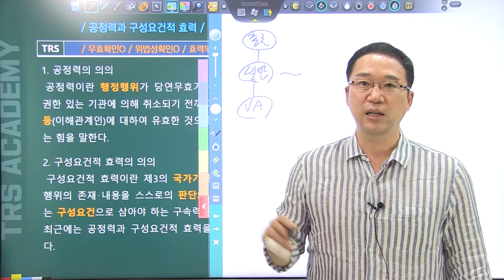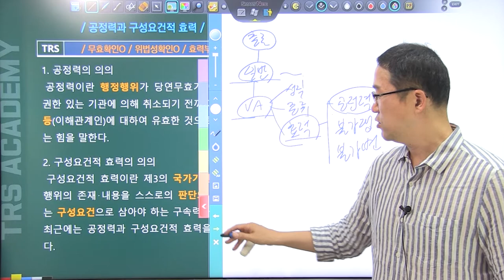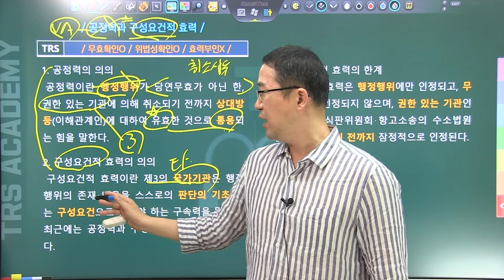#60 공정력과 구성요건적 효력